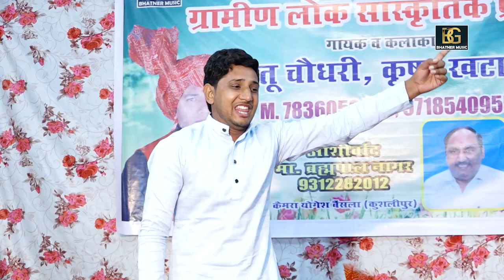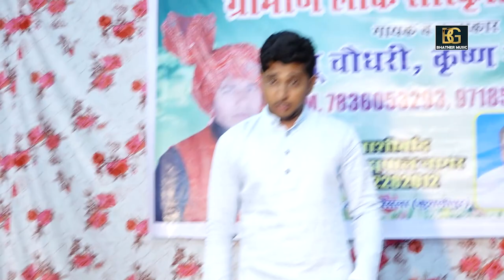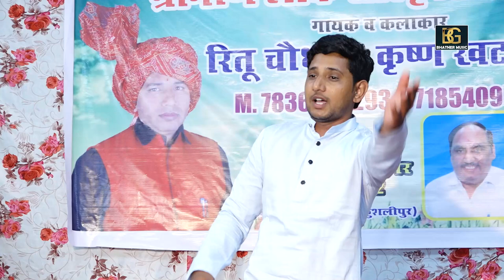सुदामा की कृष्ण को दो टूक | गायक- राहुल नागर | भटनैर मयोज़िक लेटेस्ट रागिनी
Song: सुदामा की कृष्णा को दो टूक
Singer: राहुल नागर
Writer:
Artist:
Music Director:
Makeup:
Dop:
Video Director:
Show Place Name:
SPECIAL THANKS-